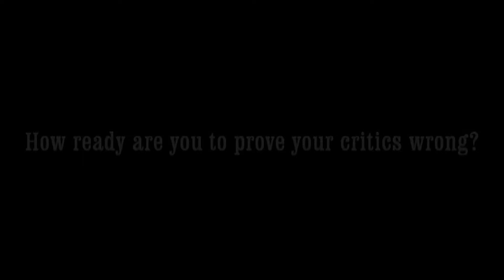Josh Selby @ the Bluff City Classic 2011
The Memphis Grizzlies' lone 2011 Draft pick,Josh Selby made his debut in the city's Summer Pro-am league, The Bluff City Classic last week. Selby energized the crowd with his off-the-chart type athleticism and his craftiness with the basketball. PM Hoops' Charley Bass caught up with Josh Selby shortly after the game. Please enjoy.